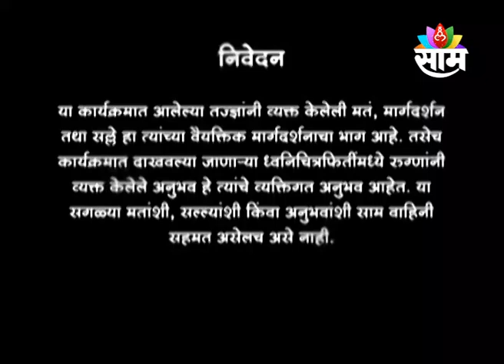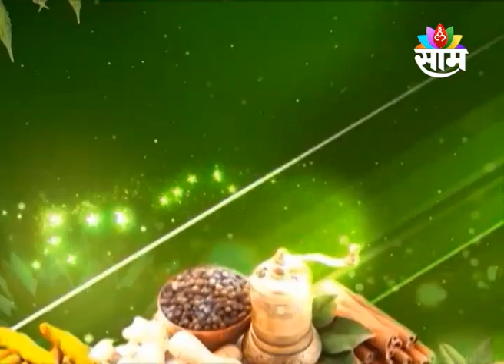17-2-2024 Saam Sanjivani | DR. I G PATEL | CANCER AND IMMUNOTHERAPY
CANCER AND IMMUNOTHERAPY